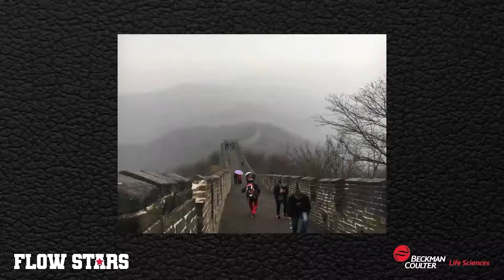Flow Stars featuring Paul K. Wallace (Roswell Park Comprehensive Cancer Center)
S2:E6 — Season 2. Paul K. Wallace of the Roswell Park Comprehensive Cancer Center was one of the first clinical cytometrists. He has had a huge influence on the field of flow cytometry, particularly in developing assays to track immune function. In this engaging episode of Flow Stars, Paul chats to Peter O’Toole about his early ambitions to become a vet, the importance of education and training in flow cytometry, and how his role has led him all over the world. We also discover what’s Paul’s favorite foods are (tip: don’t serve him liver!), whom from history he’d most like to meet, and what he’s got planned for retirement.